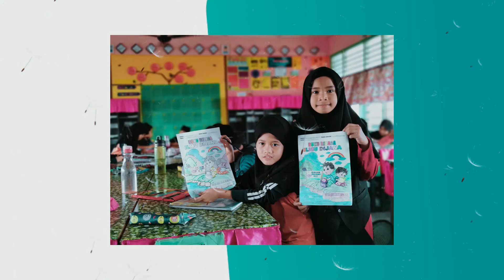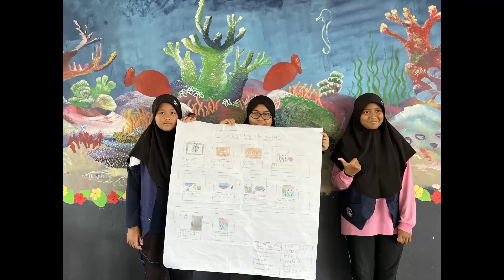Montaj Perpisahan Murid Tahun 6 (2022) SRAB Pontian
Hadiah buat anak murid Tahun 6 (2022) SRAB Pontian